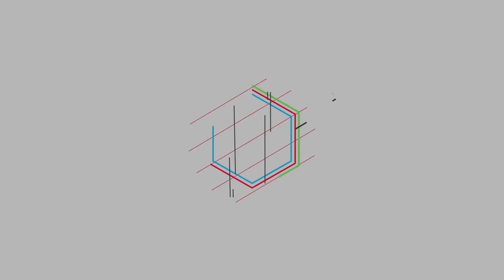男人月工資4500元能養起你嗎？姑娘說的讓人慚愧，男人壓力真不小